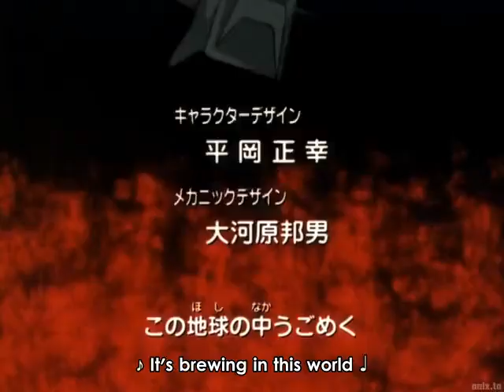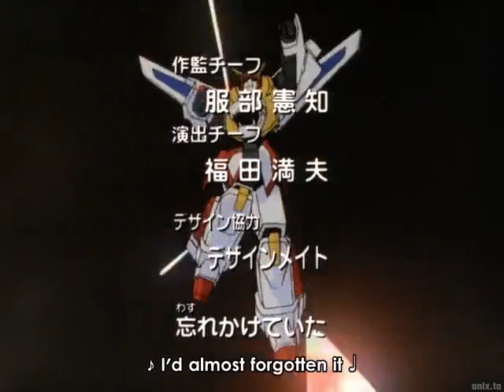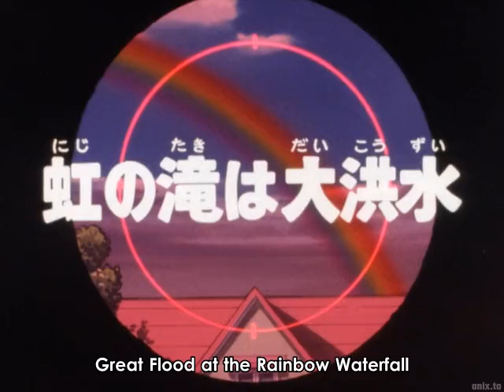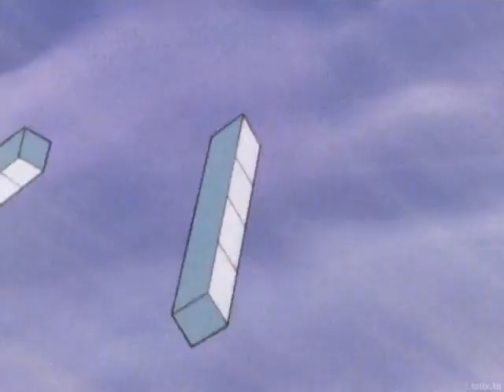The Brave Fighter Exkaiser - Episode 19 - The Rainbow Waterfall Has Flooded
We apologize for the absence of the opening music in this video. Unfortunately, due to copyright restrictions, we were unable to include the original soundtrack. We understand the disappointment, and we assure you that we're committed to providing the best viewing experience possible within the constraints we face. Thank you for your understanding and continued support. Enjoy the episode!

"A group of space police led by Exkaiser are chasing after the Geisters, an evil gang of treasure thieves. Upon arriving on Earth, Exkaiser and his team, the Kaisers, house their spirits into vehicles all over Japan to create physical bodies for their energy-based forms. Exkaiser inhabits a car belonging to the Hoshikawa family and befriends a third grade boy named Kouta Hoshikawa. Exkaiser and his allies must unite their powers in order to fight the Geisters and prevent them from stealing Earth's artifacts."